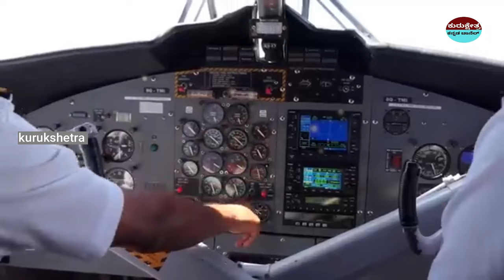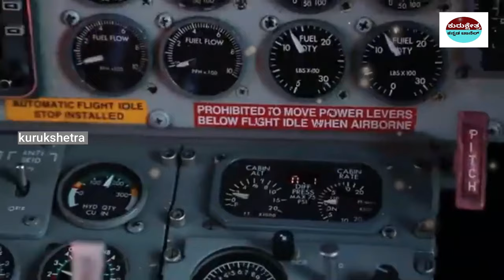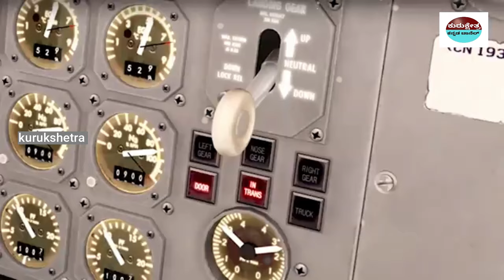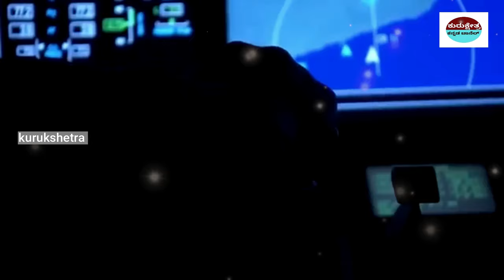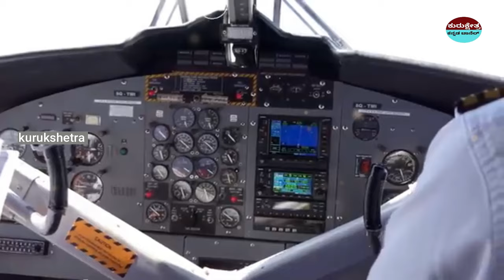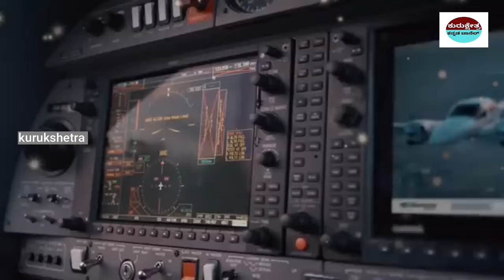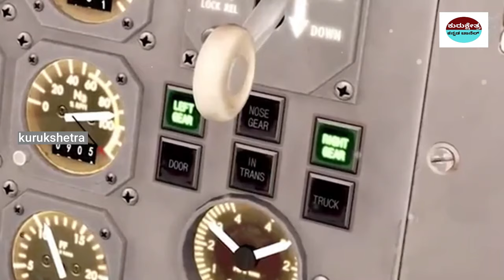ದೆವ್ವ 180 ಜನರ ಪ್ರಾಣವನ್ನು ಕಾಪಾಡಿತು ||The Ghost Flight 401 Documentary By Kurukshetrakannadachannel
ದೆವ್ವ 180 ಜನರ ಪ್ರಾಣವನ್ನು ಕಾಪಾಡಿತು ||The Ghost Flight 401 Documentary By Kurukshetrakannadachannel#ghoststories

mystery of saamba
KannadaStories
pouraanika naataka
pouranika kathegalu
nammaithihaasa

topfactsinKannada
Kannadafacts
amazing facts in Kannada
factsinKannada
facts
interestingfacts
unknown facts
amazingfacts

 🎵 Track Info:
Title : Dreams Become Real
Genre : Classical
Mood : Sad